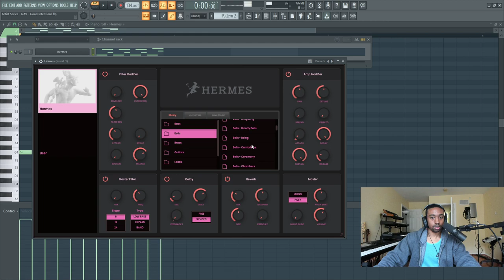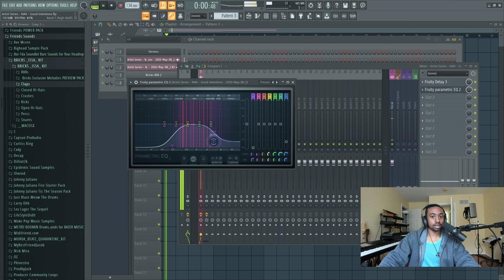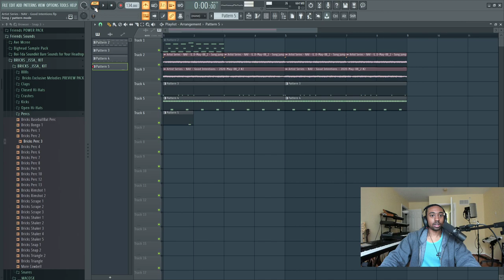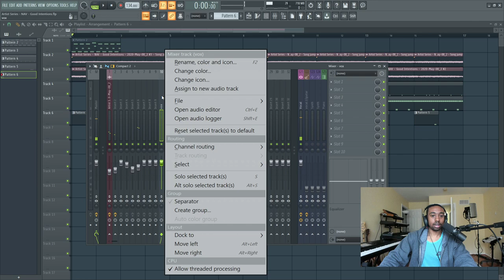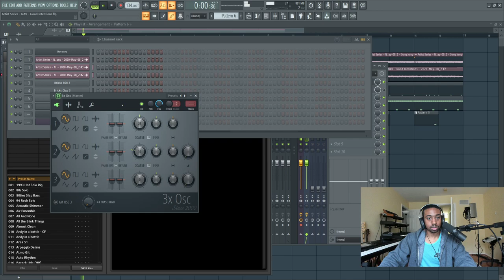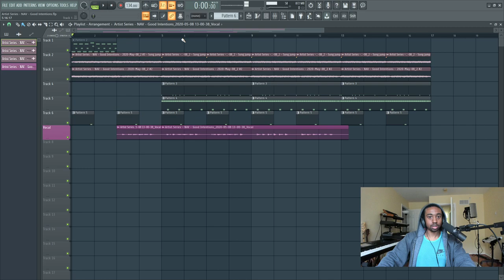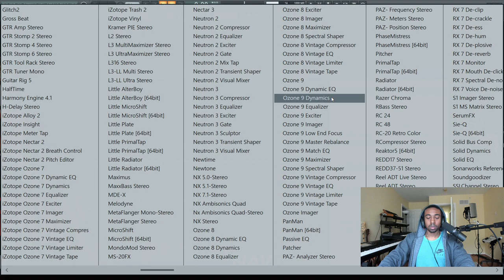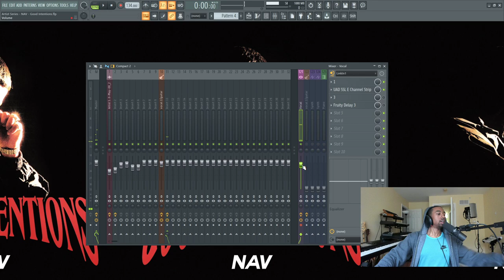FL Studio - NAV Beat Tutorial